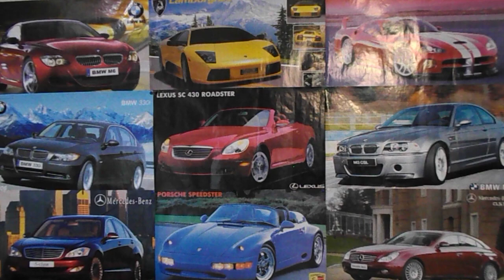Цепь или ремень ГРМ? Что лучше и надежнее. Просто о сложном